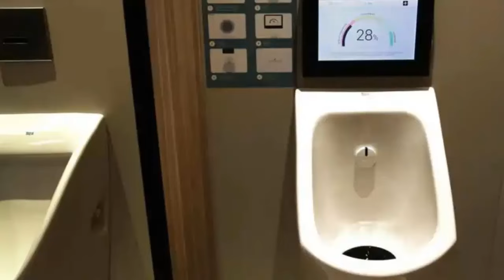MIENTRAS QUE PIQUE AHORA VENDE RETRETES DE BARCELONA SHAKIRA TRIUNFA CADA DÍA MAS